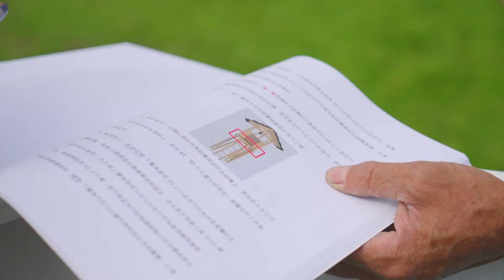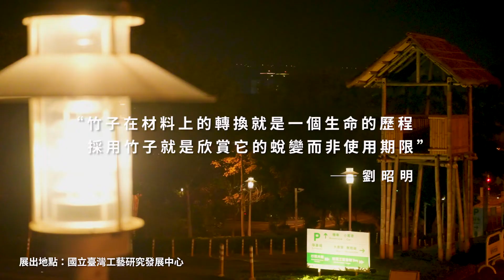臺灣工藝文化園區/光環境竹藝創作/劉昭明老師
工藝中心以工藝療癒社會，透過竹工藝師的地景藝術創作傳達「綠工藝、友善環境」理念，以工藝媒材及光影交融增添在地園區環境氛圍，向民眾傳達工藝製造可療癒人心的溫潤質感，使民眾在疫情低壓期間獲得豐沛的藝術治療。 "竹子在材料上的轉換就是一個生命的歷程，採用竹子就是欣賞他的蛻變而非使用期限—劉昭明" 本件竹藝作品為劉昭明老師設計的「眺/Outlook」，說明早期先住民在社區入口搭建高台，以守護社區安全，防禦敵人或猛獸侵襲；古代烽火台、近代守望相助亭也是一樣的功能，為了維護安全而設立。

「眺/Outlook」｜劉昭明/Liu, Chao-ming

『In the early age, ancestors built watchtowers at the entrance of the village, defending the community from the intrusion of enemies or beasts. The ancient beacon tower and the modern neighborhood watch and help booth serves the same function that is to secure the safety of the community.』–Liu, Chao-ming